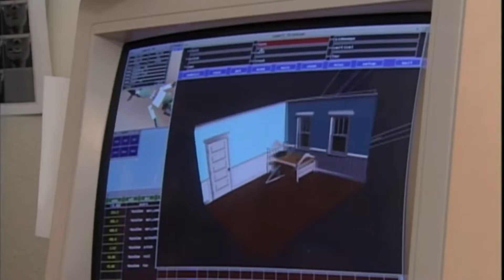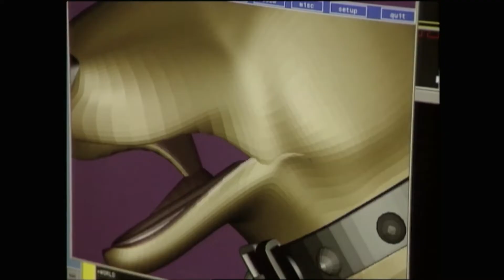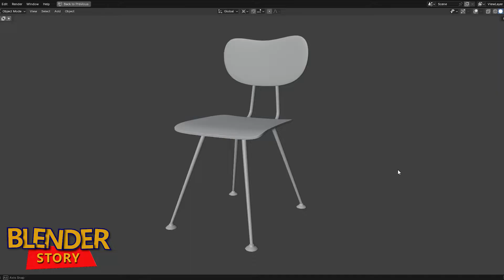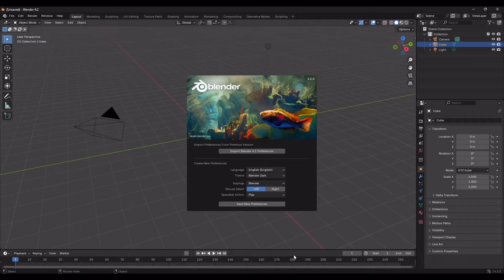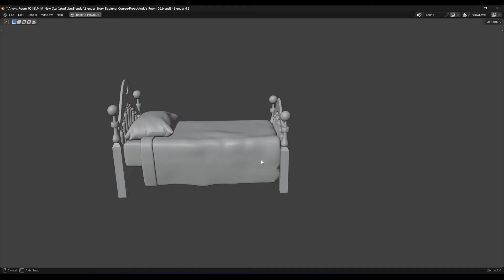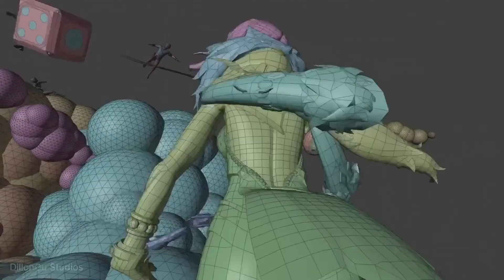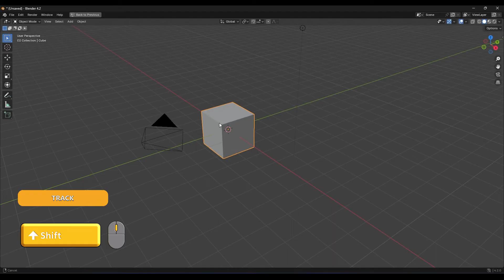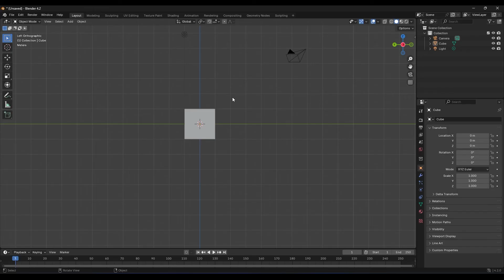Learn Blender From Zero | Episode 1: Beginner Guide (Install, UI & Basic Navigation)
Welcome to Episode 1 of Blender Story: From Zero to Andy’s Room — a complete beginner-friendly series where we rebuild Andy’s Room from Toy Story step by step in Blender.

This episode covers everything you need to start your 3D journey: installing Blender, understanding the interface, and learning the essential navigation tools used in every 3D workflow.

⭐ This Entire Course Is FREE on YouTube

All 32 episodes (14+ hours) are available here on YouTube.
If you want to support me, you can get the ad-free version + organized downloadable files on Gumroad, ArtStation, or Superhive:

► Ad-Free Course + Downloadable Structure
Gumroad (recommended – lowest fees):
Superhive:

🎯 What You’ll Learn in Episode 1

• How to install Blender
• Blender UI explained in simple terms
• Essential navigation: orbit, dolly, track
• How Pixar’s approach can inspire your first steps in 3D

This series took a year to produce! If you enjoy the content and want to support, the ad-free course on Gumroad helps the most.

Referenced Content:
Toy Story at 20: To Infinity and Beyond
Blender 4.2 Showcase

⏱️ Timestamps
0:00  Introduction
1:55 Your 3D Modeling Mission | A Creative Challenge
2:54 Download and Install Blender
3:17 Open Blender and lets start our adventure!
3:46 Familiarize Yourself with Blender’s Layout
4:40 Navigation intro
5:16 Orbit Navigation Method
6:43 Practice Section!
7:53 Dolly Navigation Method
8:40 Track Navigation Method
9:12 Practice Section - part 02!
11:04 Recap
12:29 final section